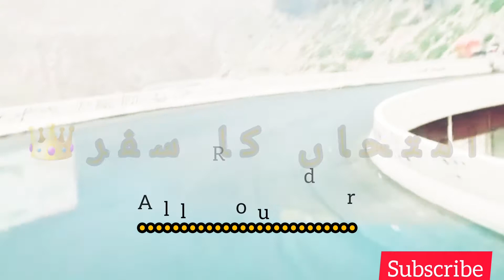Arzi Rasty Ajnabi Raah Guzr.